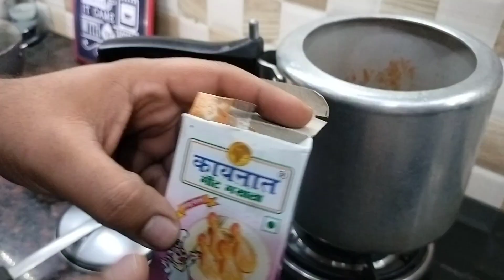घर पर चिकन बिरयानी बनाने की आसान रेसिपी | Chicken Biryani Recipe hindi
Chicken - 1/2kg
Onion - 2 for long slices
Onion -1 for small pieces
Green Chilli - 4-5
Cloves - 4-5
Cardamom - 2-3
Javitri - small piece
Black papper- 10-15
kevda water